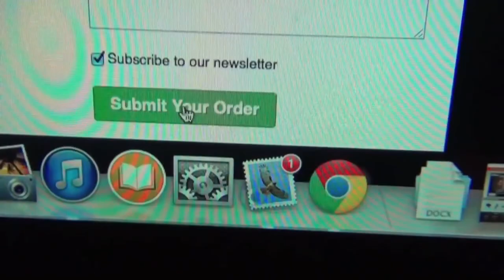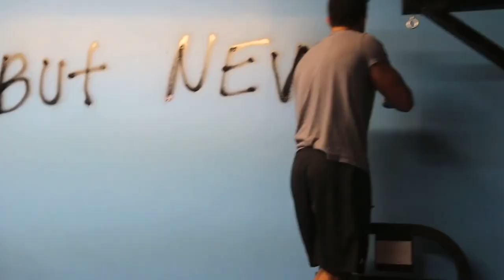This Is My Story